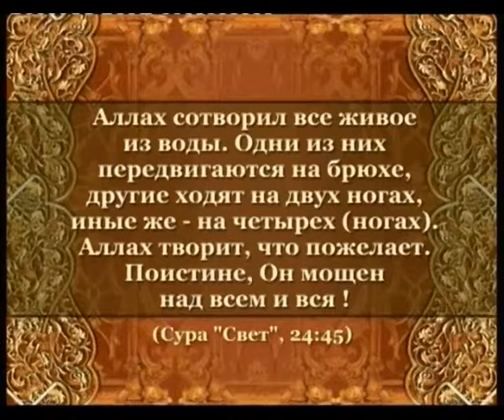ИМЕНА АЛЛАХА (3) - АЛЬ-ХАЛИК